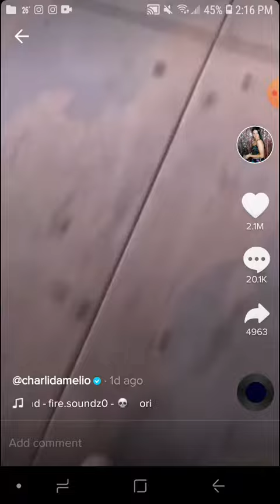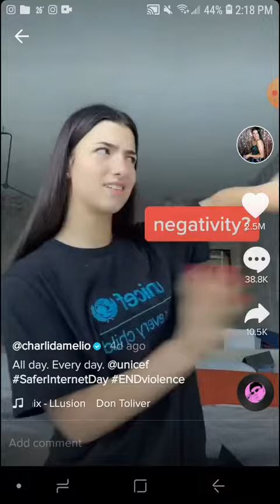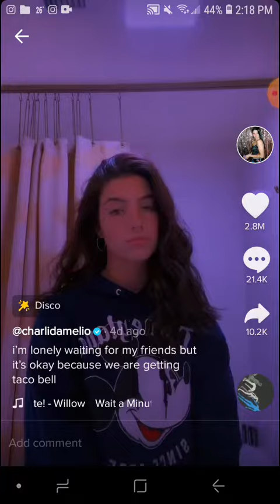Charlie demillio tiktoks